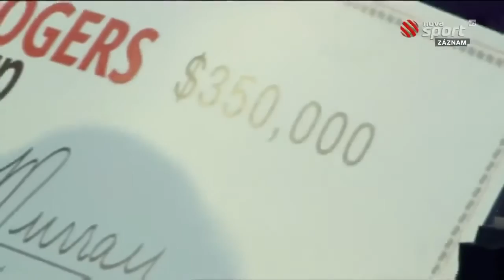Andy Murray v Roger Federer Rogers Cup 2010 Final